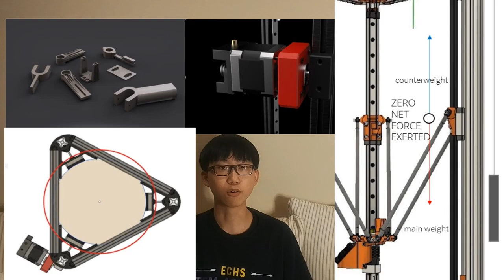Jason Cho: LaunchX Application Video